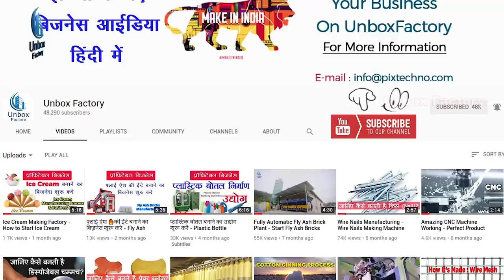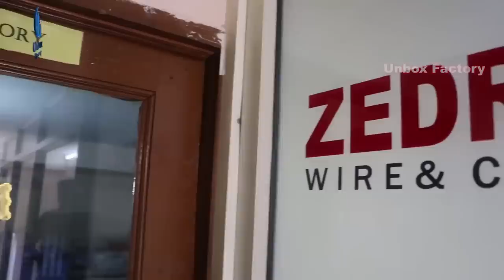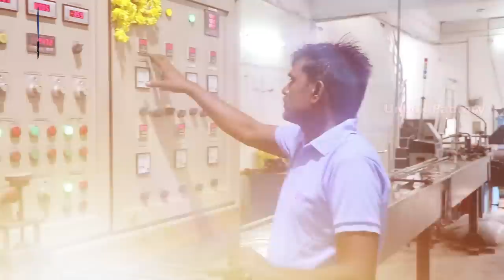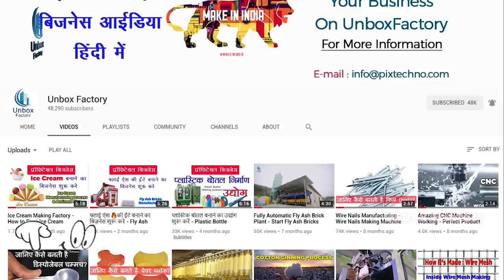Electric Wire and Cable Manufacturing Plant - Wire Making Business Idea In Hindi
For Machine & Raw Material Information

ZEDRON Cables and Wires Manufacturing Plant Video. In this video, you will show electric wires & cable manufacturing process in details. Here you will see how electric cables & wires are made from raw material to finished product.

You can also get knowledge about PVC cable manufacturing business plant, Also you take dealership of our Zedron brand wires. For Wires & Cables buying please call on below mentioned mobile number.

About Us: Unbox Factory is a YouTube channel. Where We share information about How it's made. We give knowledge about inside factory. This Channel is Only For Knowledge.